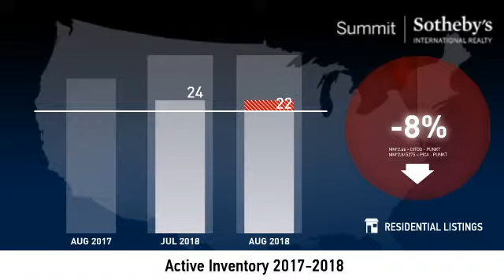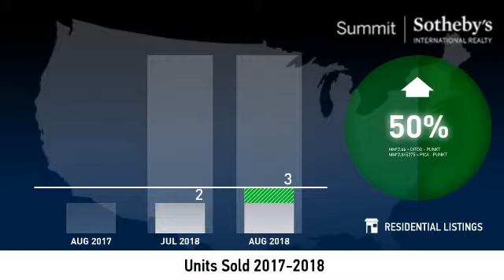Glenwild and Silver Creek - Single Family Home - September 2018 Real Estate Market Update